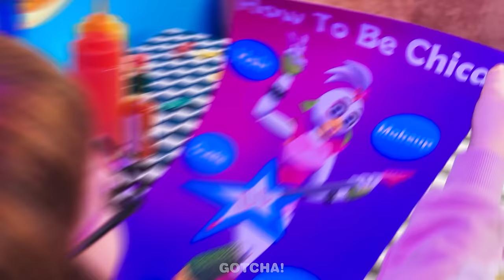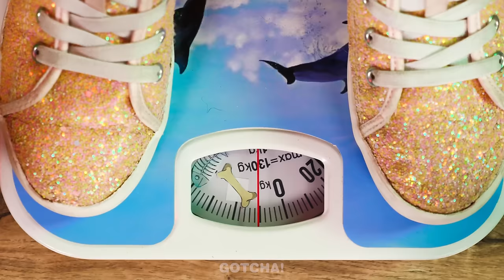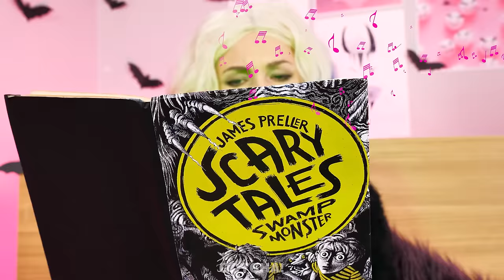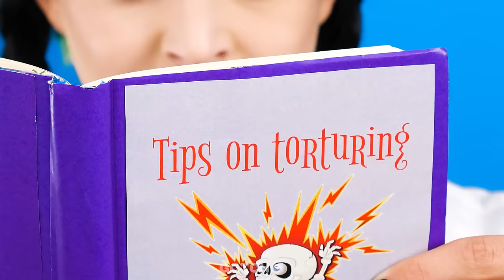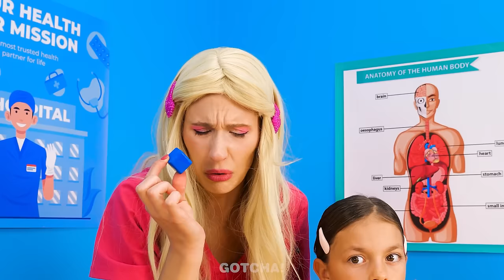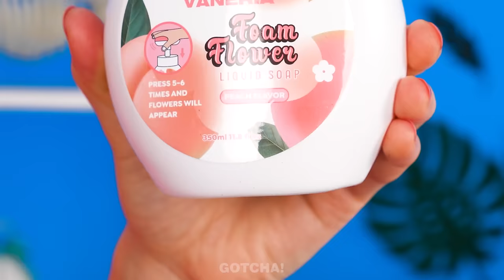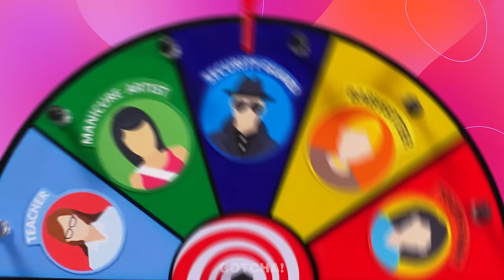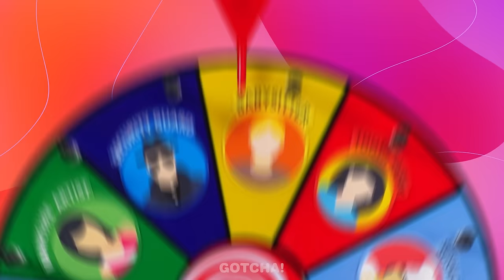Barbie Doll Makeover in Jail! *Clever Doll Hacks and Fantastic DIY Crafts*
Today the fairy will use cool doll gadgets and hacks to do a doll makeover for a girl in prison.